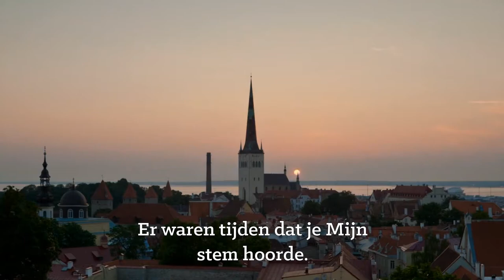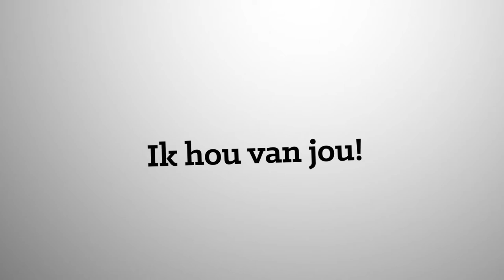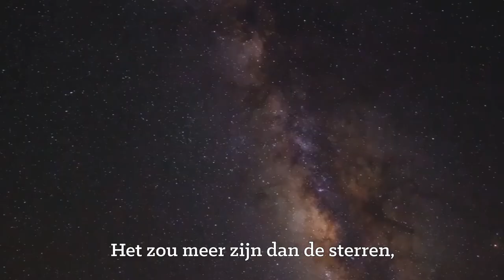Gods liefde voor ons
Gebruikt bij de focusdienst van 19 april 2015
In de bron Hardinxveld-Giessendm
Thema: Who Am I